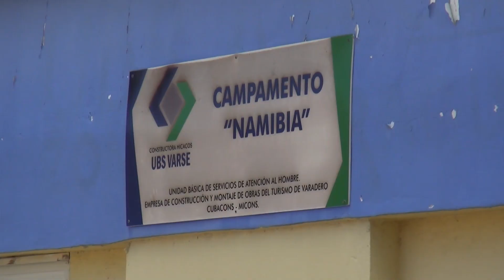Constructora HICACOS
La empresa de construcción y Montaje de Obras del turismo en Varadero ha respaldado durante más de treinta años el crecimiento de la infraestructura hotelera en el principal destino de sol y playa de Cuba. Esta fuerza constructiva constituye garantía para el desarrollo del territorio y el impulso a la economía en el país.